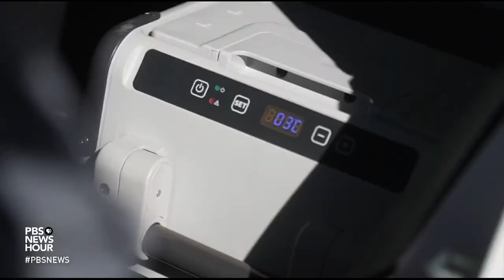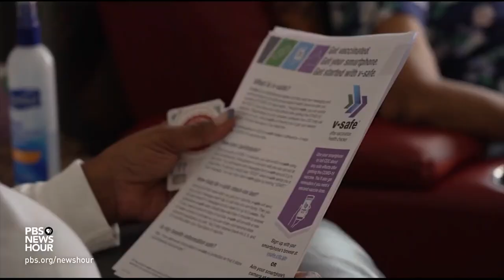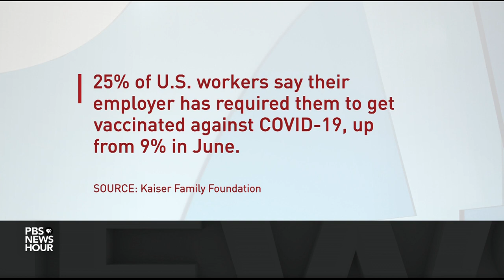D.C.'s door-to-door COVID vaccine program hopes to increase trust among the hesitant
Even as vaccinations for younger children are expected to ramp up, COVID-19 vaccination rates for adults have slowed across much of the country. Nationally, about 70% of Americans 18 years and older are fully vaccinated. But many cities and states aren’t giving up on pushing that number higher. Amna Nawaz reports on one effort in Washington, D.C., that brings vaccines straight to residents’ homes.